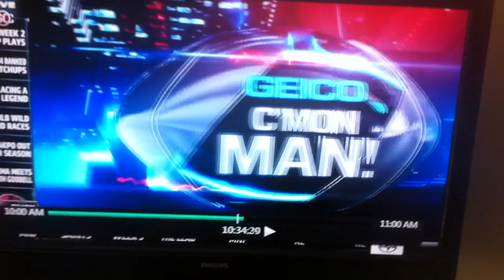ben roethlisberger gets his junk grabbed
roethlisberger gets felt up by eagles player